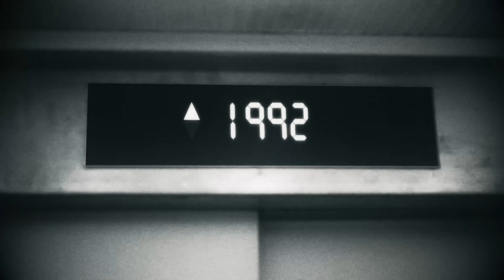KA+ XMOS Millennials Party 23 maart 2018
Let's party! De millennials van KA+ nodigen alle party animals uit op 23 maart in Club Fortyfive Hasselt vanaf 21u.